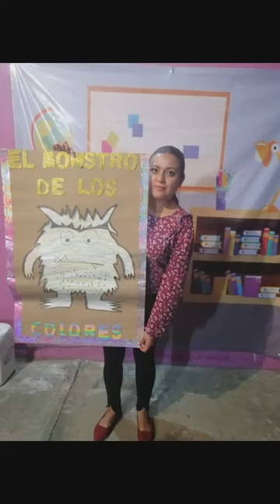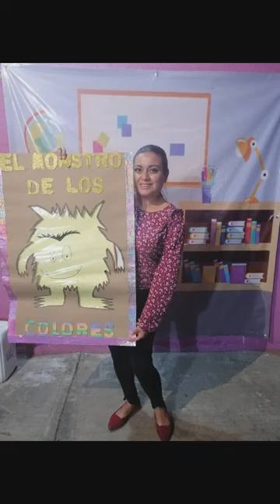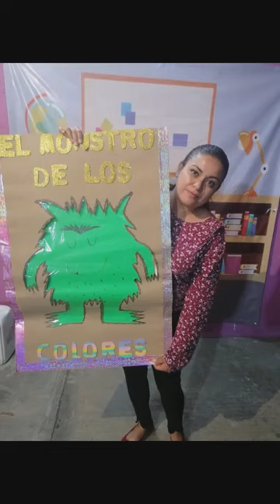El monstruo de los colores-Cuento por la maestra Marcela Carolina López Hernández.